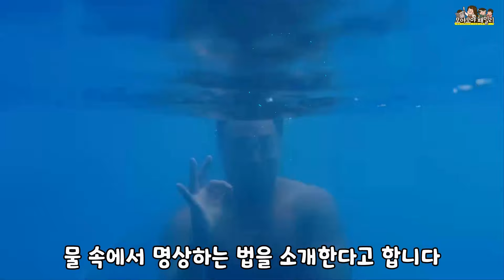호흡곤란 각 물놀이 어디까지 해봤니 수영장 슬라이드 백 번 타기 제트스키 결국... 오키나와 일본 여행 | 가족유튜브 모야모야패밀리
가족여행 영상이 끝나가고 있어요
이 날은 정말 원 없이 물놀이를 했는데요 호텔수영장 에 멋진
슬라이드가 있었고요 해변가에서 제트스키에 몸도 실어보고
비가 오는 상황에서도 굴하지 않고 잠수대결까지...
호흡 곤란 오겠어요.. 일본여행 이 끝나가고 있어요
계속 함께 해주기요~~